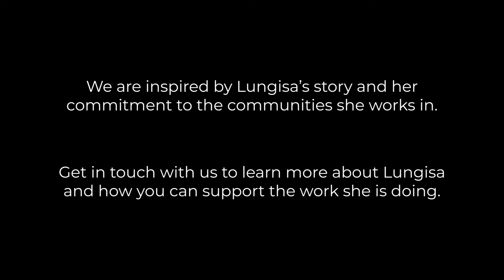Meet Lungisa Haai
Lungisa is the founder of the Siphekela-Isizwe Feeding Scheme, which runs four community kitchens in Gugulethu, Khayelitsha, Dunoon and Joe Slovo. Through these community kitchens, Lungi supports more than 1000 children and elders a day with a meal.

When you sign-up for the Kolisi Kollective, you also contribute to supporting her community kitchen.

Clip by Black Bean Productions